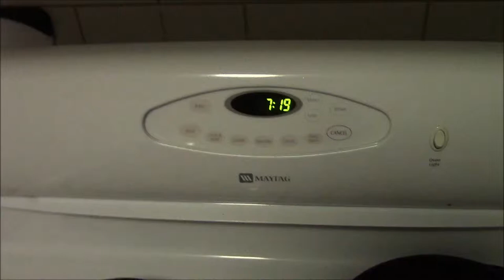ben feeds himself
12 minute insight